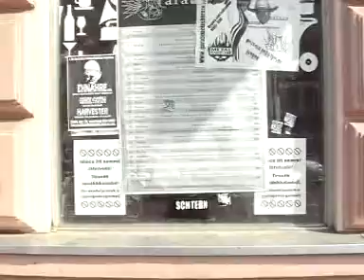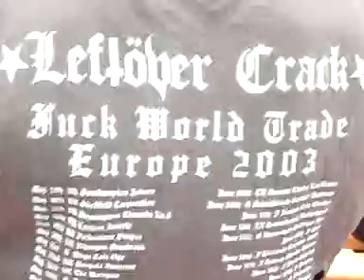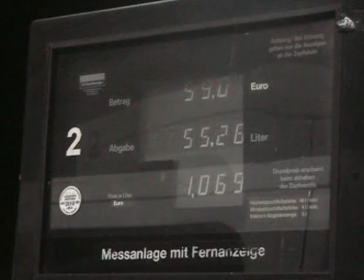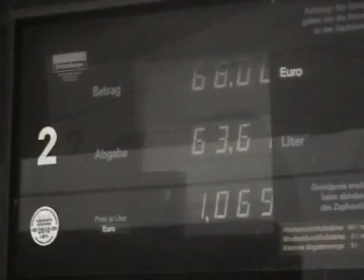ASS'N'DICK/ANTI BEAT/SCHTERN/PETRIFIE Roumania Tour 2009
ASS'N'DICK, ANTI BEAT, SCHTERN et PETRIFIE
South Eastern European Tour 2009